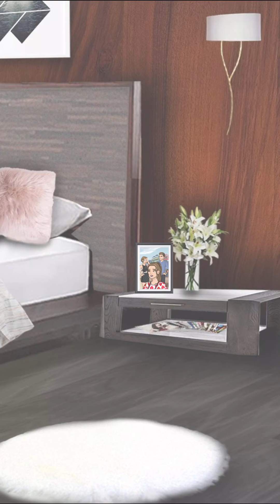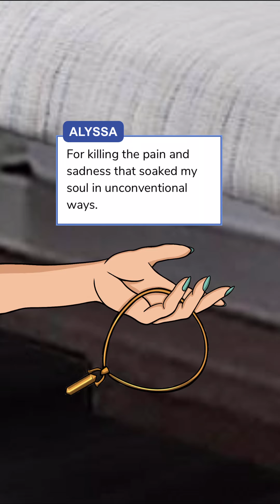The Years we Lost Ep.15 (Episode Choose Your Story)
After a tragedy strikes , Alyssa leaves town without an explanation. 10 years later she returns. Can her childhood bestfriend help her move on or will her past catch up to her.

*NO INTENTION OF COPYRIGHT THIS STORY HAS BEEN APPROVED TO BE POSTED ON YOUTUBE WITH THE CONSENT OF THE AUTHOR*